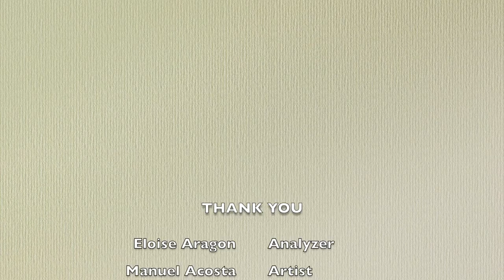Eloise Aragon's Art Video